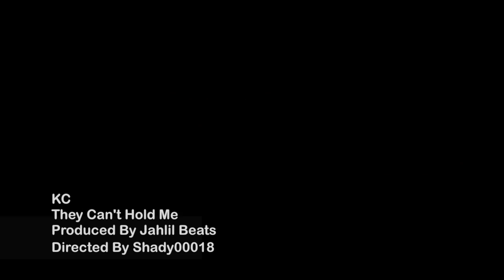NBA 2K14 Trailer - The Stat Sheet Stuffer Anthem | Fan Made By Shady00018 | "They Can't Hold Me"